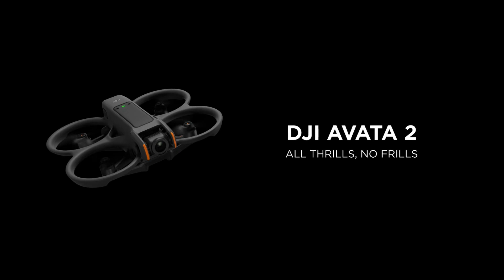14 april 2024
Took my Avata II out for a “ride”.